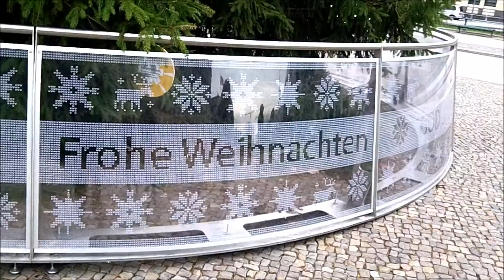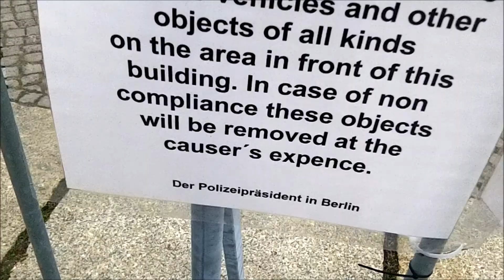Christmas Walk with Mickey Mouse and Tourists